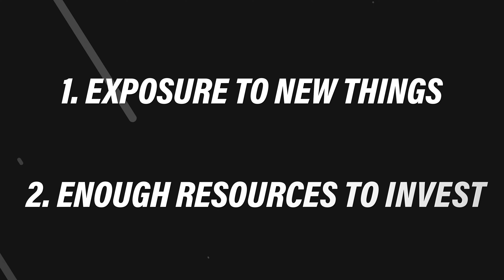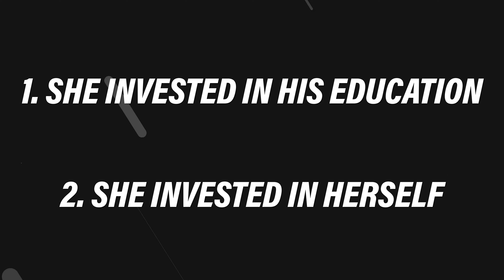The Key to the Rockefellers' Wealth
In this video, we challenge the misconception of life insurance as the ultimate key for generational wealth. Despite the Rockefellers' tales, we assert that true wealth comes from strategic business development, not just insurance. Fed Legacy unravels key components contributing to lasting financial legacies, questioning the sole reliance on life insurance for prosperity.

Discover the essence of generational wealth with Fed Legacy's insights. We highlight entrepreneurship's pivotal role in shaping your family's future, illustrating how business acumen, paired with financial decisions, surpasses the limitations of life insurance alone. Engage with anecdotes and real-life examples as we emphasize a balanced approach for enduring success.

Fed Legacy's mission is to empower the black middle class by optimizing financial resources within the federal government. Beyond endorsing life insurance, we guide you toward holistic wealth creation. Join us in redefining the path to generational wealth, ensuring resources for you and your children to turn dreams into reality.